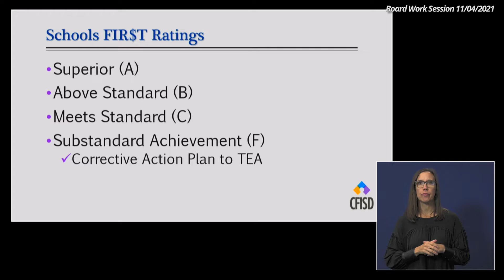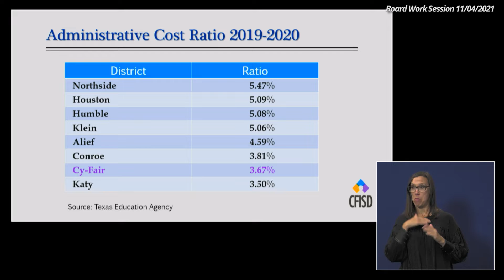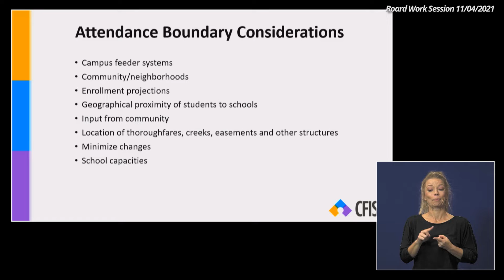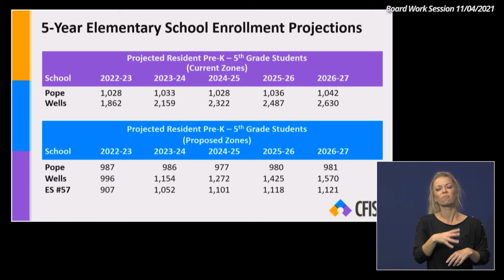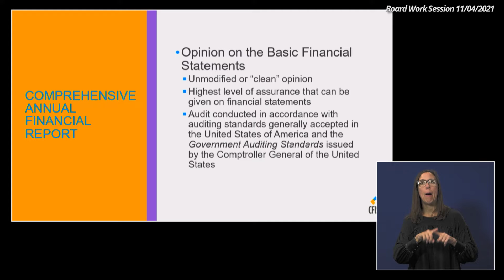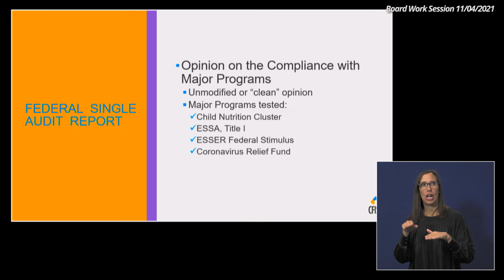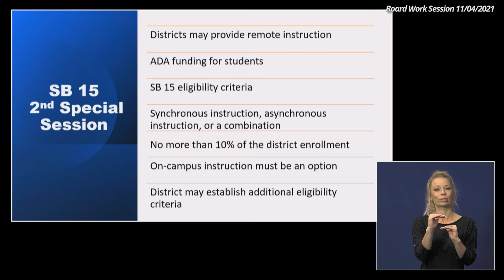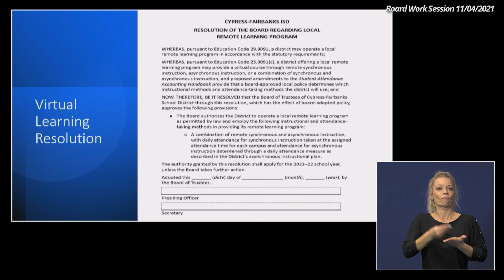Board Work Session 11/04/21